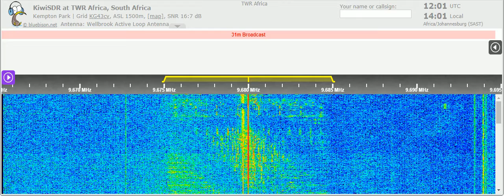15 04 2021 Voice of Hope Africa in Swahili to SoAf 1200 on 9680 Lusaka